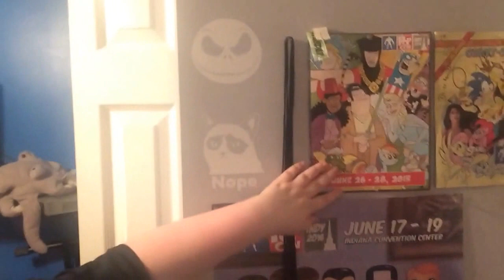I'm Problematic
This is a late upload I know but if I uploaded undertale it wouldn't be up till after midnight. Oops!